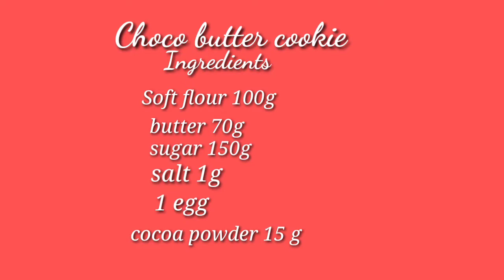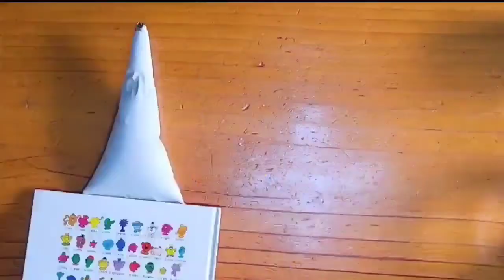How to make choco butter cookie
This video showing how to make choco butter cookies in an easy method.

I hope you enjoy this recipe. Sending you all my love and positive vibes...@stella yang  channel